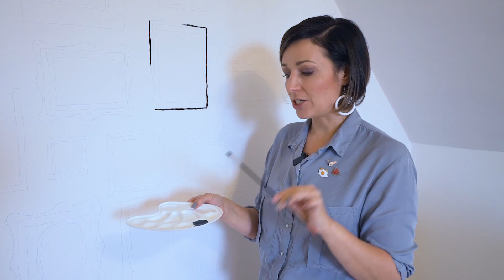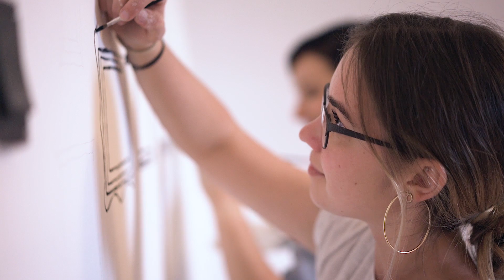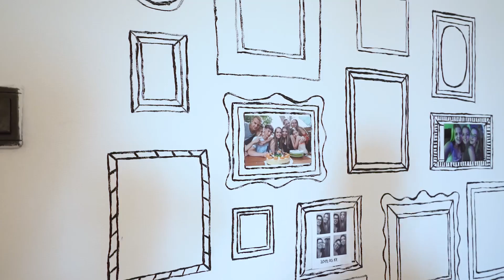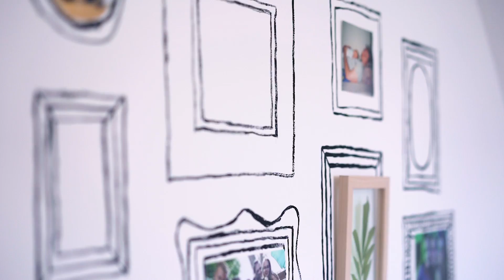Meglepetés Álomszoba 18. Szülinapra! | Álomszobagyár S2E8